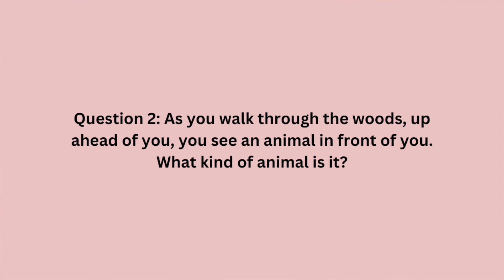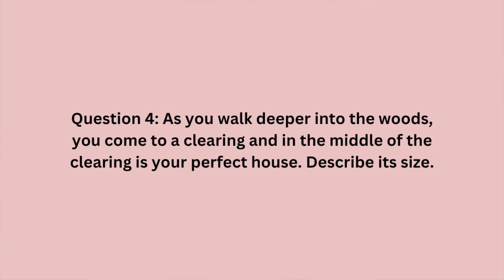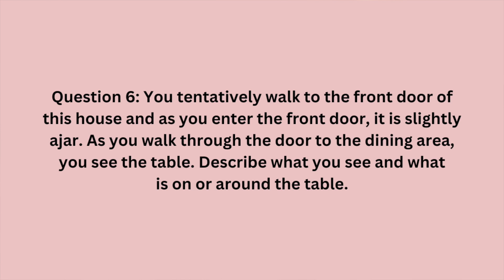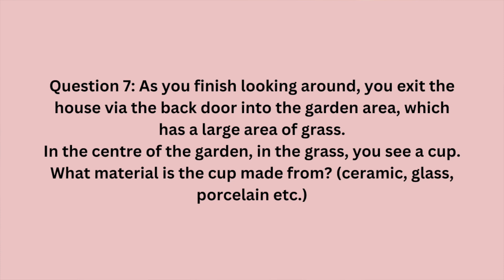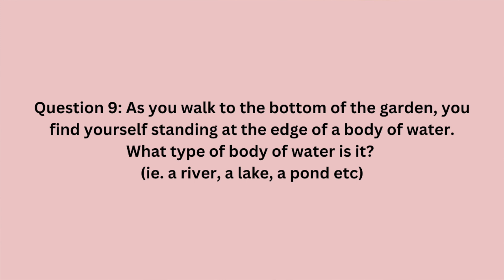Take Psychology Tests With Me! 📋 | Millie Ebony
hi everyone!
How's your week going so far?
This was a video I uploaded ages ago on my old channel but was dying to refilm it and add the Winnie the Pooh one at the end.
I'll have the tests I did linked below!

TIMESTAMPS
0:00 Intro
0:56 A Walk In The Woods Psychology Test
5:31 A Walk In The Woods Quiz Answers
10:03 Winnie the Pooh Psychology Test
17:53 Winnie the Pooh Quiz Answers
19:36 Outro

*This is not a diagnostic tool. It's merely a bit of fun. If you do the test and are concerned about your results, please contact your doctor*

Music from Uppbeat (free for Creators!)

*I also don't own the rights to the SpongeBob meme. That was taken from Vlipsy*

*The images of the house and dining room was AI created using an app called Gencraft*

✈ mills nails instagram - @millsnails.ig

THANK YOU FOR ALL THE LOVE & SUPPORT! SAME TIME NEXT WEEK?
LOVE U XOX